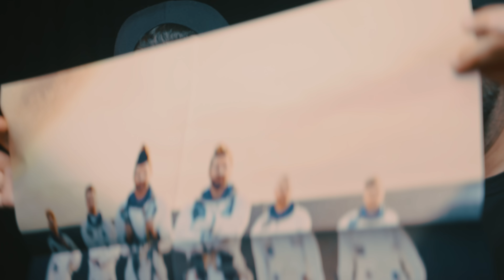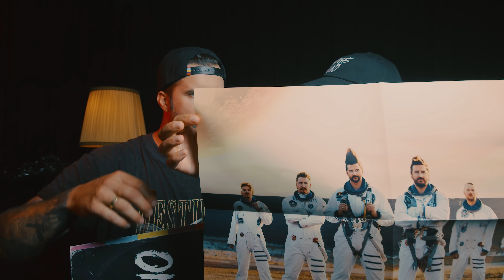Electric Callboy | TEKKNO | Vinyl Unboxing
Order our new Album TEKKNO:￼